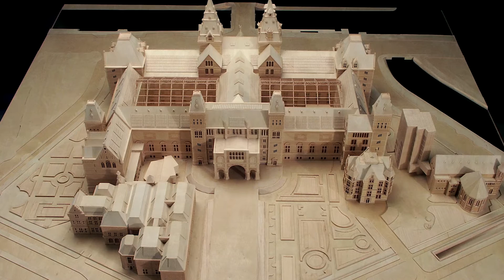The Rijksmuseum, Ámsterdam, por Cruz y Ortiz Arquitectos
Audiovisual de la exposición "Cruz y Ortiz 1/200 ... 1/2000" correspondiente al edificio del Rijksmuseum de Ámsterdam, proyectado a finales del siglo XIX por el arquitecto holandés Pieter Cuypers. En 2001, tras ganar un concurso internacional, el Gobierno holandés encargó la ampliación del edificio a Cruz y Ortiz, quienes generaron un gran vestíbulo de recepción que une los patios del edificio, y sobre el que se han dispuesto unas grandes estructuras métalicas que contribuyen a generar una nueva atmósfera. Además de la intervención en el edificio principal, se proyectaron dos nuevos edificios; el “Asian Pavilion”, donde se exhiben las colecciones asiáticas del museo, de díficil encaje en el discurso expositivo principal,  y el “Entrance Building”,  destinado al acceso del personal del museo.

Producción y edición: Instantánea & Tomaprimera